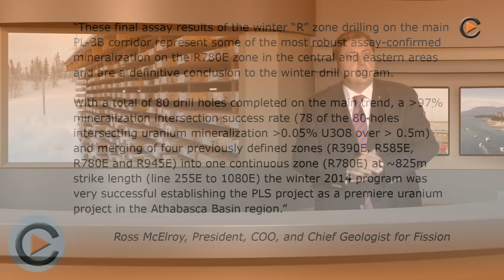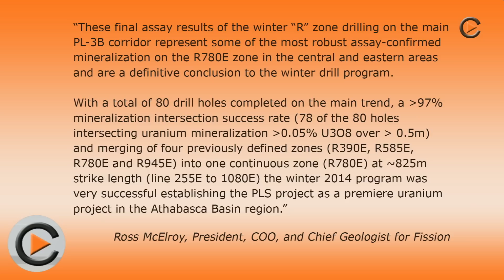Commodity-TV: Newsflash #5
Newsflash #5 - News from Astur Gold, Fission Uranium and Blackheath Resources
Astur Gold with a new and positive envirnment study - Fission Uranium presents drill results and Blackheath Resources starts drilling at Covas